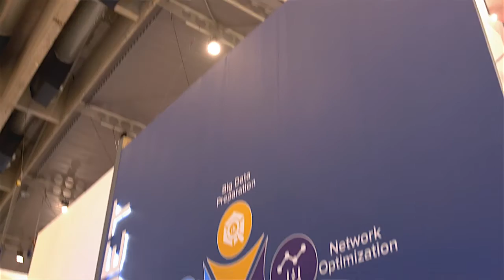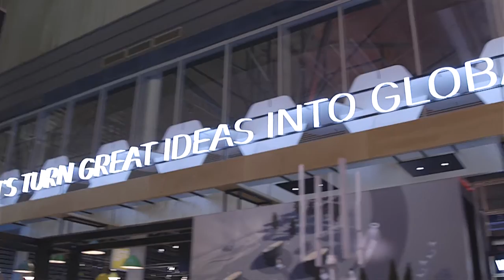What will the fully connected future look like?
In the first of five exclusives for 5G World, we interview the likes of Ericsson, Toaglas, OpenNet & AsiaInfo to pose the question - what will our fully connected future look like?